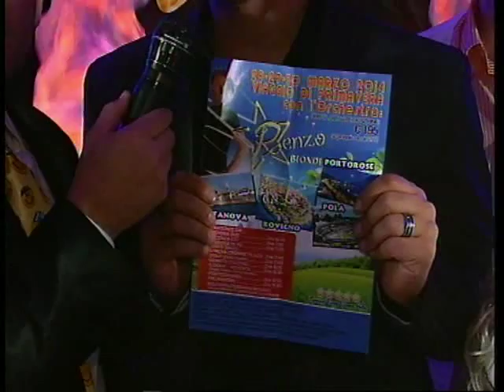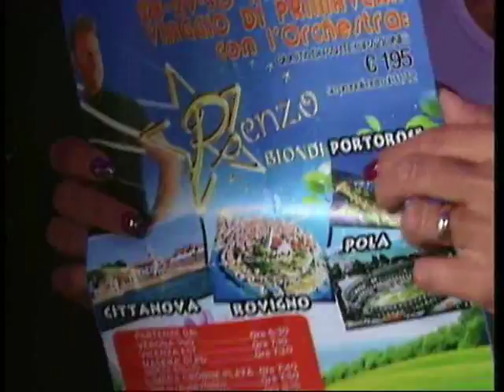RENZO BIONDI BRESSANVIDO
"MUSICA E SPETTACOLO" "ORCHESTRA RENZO BIONDI" "BRESSANVIDO" "STEFANOBENCOMPAGNATO" "AGENZIA LUBI" "LUBI" "PUBLIMMAGINE" "LUCIANO BISCARO" "VIDEOUNO" "GERMANO FRANCO" " RENZO BIONDI " "BENCOMPAGNATO" "MUSICA E SPETTACOLO IN TOUR"